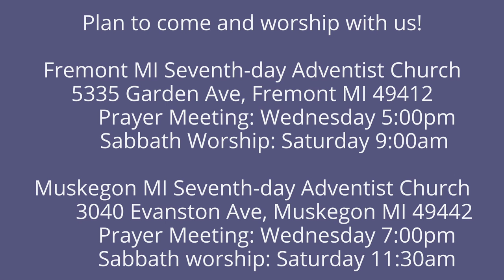The Lamentations of Jeremiah 3:40-42 You Have Not Pardoned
Does God accept a superficial experience, or does he call us to stronger repentance?  How can it be that He might withhold His pardon?